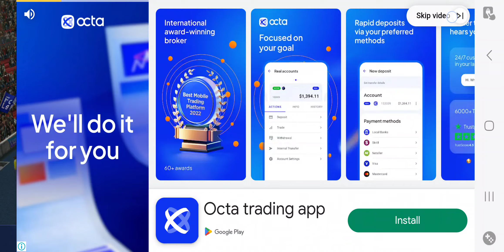England vs Switzerland LIVE 🔴 (Quarter Final) | UEFA EURO 2024